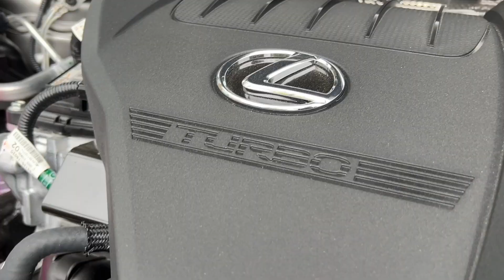THIS IS THE 2.4L TURBO FOUR-CYLINDER ENGINE THAT'S GOING INTO 2024 TOYOTA 4RUNNER - HOW IS IT?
The all-new, 6th generation 2024 Toyota 4Runner is likely to get the 2.4L turbocharged four-cylinder engine with and without hybrid system.  This new turbo 4 is currently used in the 2022 Lexus NX.  Automotive Engineer David Chao drives and compares this engine to the existing 4.0L V-6 engine in the 2022 4Runner to see what the differences in feel are between the two engines.

The 2.4L turbo in the 2022 Lexus NX will likely be tuned and calibrated differently for the 2024 4Runner, but we should be able to get a very good feel for the engine's performance and driving characteristic by taking out the Lexus NX on the road.  David test drives and evaluates the Lexus NX to see how it stand out in terms of power, torque, and road feel and whether or not buyers will be happy with the transition from the V-6 engine to the 4-cylinder engine.

Is it good enough for the new 2024 Toyota 4Runner?  Please watch to find out!  The new gen 4Runner  should debut sometimes in 2023 calendar year as the 2024 model year vehicle.